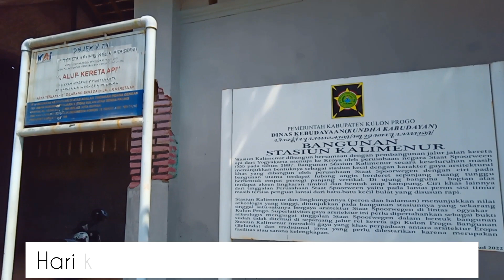Hunting kereta api di Kalimenur Hari ke 5 Paska PLH KA Argo Semeru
Hunting kereta api di Kalimenur Hati ke 5 Paska PLH KA Argo Semeru

Video ini diambil hari Sabtu 21 Oktober 2023 pkl 08:00 - 09:00 WIB
Lokasi Eks Stasiun Kalimenur Sentolo Kulon Progo

Tonton video saya kali ini ya